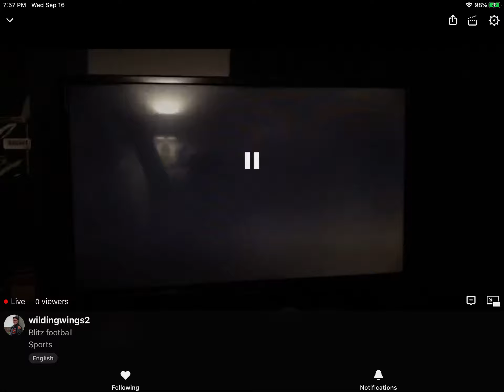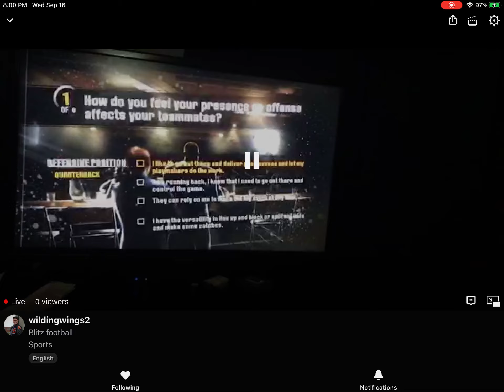The Dirtest Football Game Ever\Blitz team build